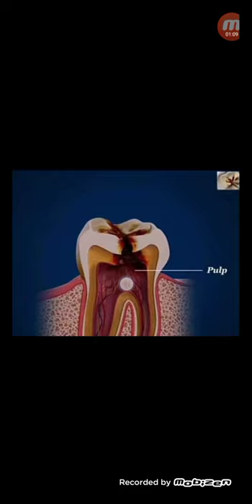দাঁতে পোঁকা আর হবে না,তার জন্য করনিও...